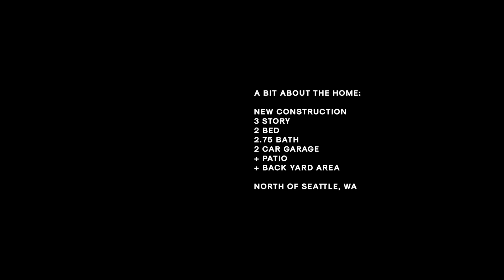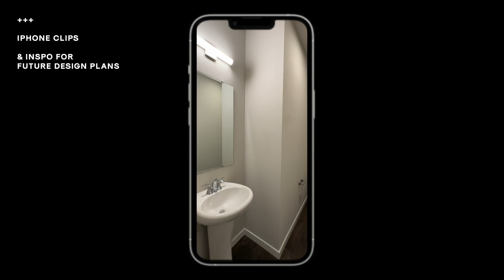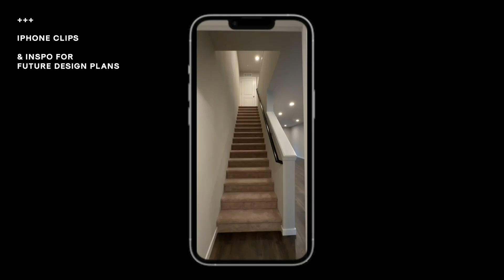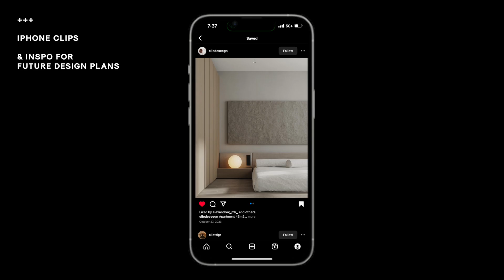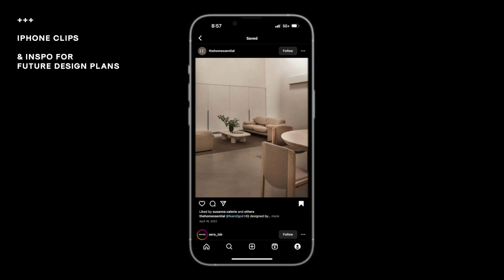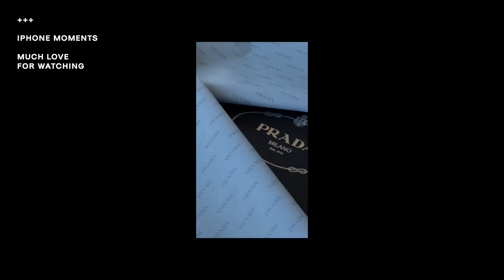VLOG | WE BOUGHT A HOUSE! Empty House Tour, Design Plans, & Big Life Updates!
WE BOUGHT A HOUSE! Sharing with you guys our empty house tour, future design plans / inspo, as well as some life updates towards the end of the video. We came a long way from the studio loft rental in the city huh? Forever grateful for you guys, for this life, and for the blessings the universe has given me. Cheers to you guys + Happy New Year! More home content all 2024 & beyond. Much love. - SS

Gear Used:
Canon EOS R10
Canon 24mm Lens
Canon G7X III
MacBook Pro